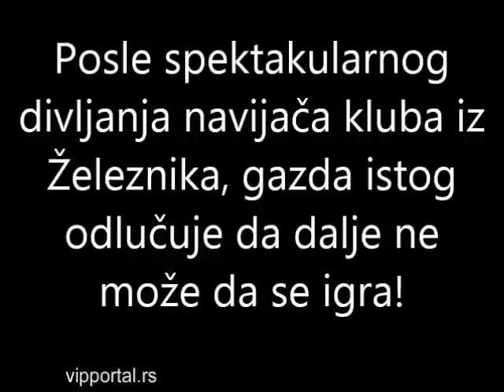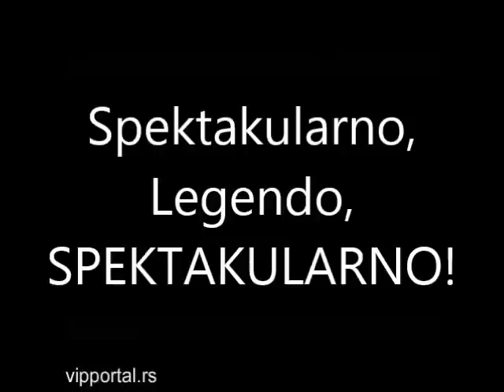Spektakularno osvojen Kup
Po nekome je ovo spektakularno...